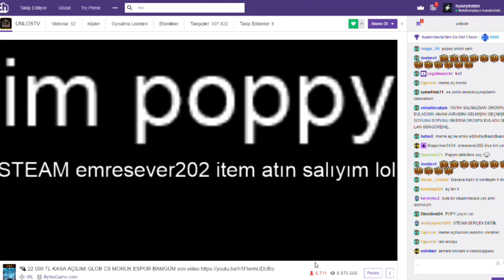UNLOSTV YAYINI HACKLENDİ!!!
UNLOSTV'NİN CANLI YAYININI HACKLEYEN ŞAHIS İTEM KARŞILIĞINDA YAYINI GERİ VERECEĞİNİ SÖYLÜYOR.

Credits;
Cantuğ "UNLOST" Özsoy